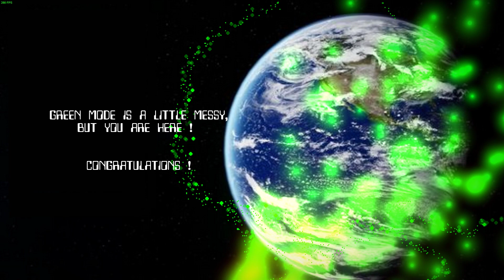Nanoforce Tactical Surgeon Fighter - green 1cc, ending g (93,681,904)